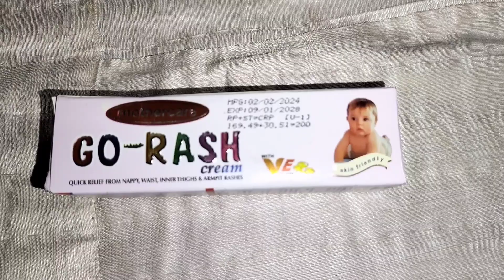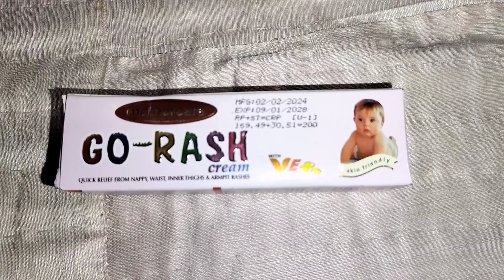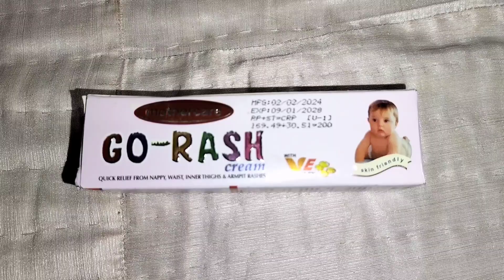Go-Rash Cream | baby rash cream